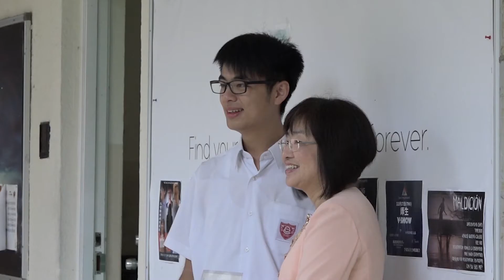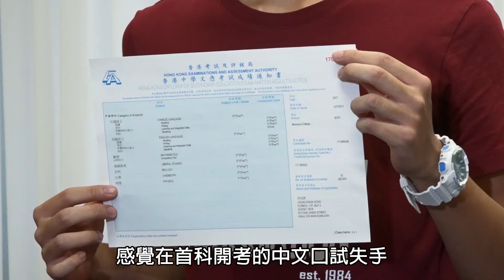20170712 DSE放榜 六狀元出爐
中學文憑試放榜，考評局表示今年考生平均成績相當不俗，有三成五考生人考獲「33222」或以上成績，達到入讀本地大學最低門檻。

今年狀元有六位，分別是三男三女，來自聖保羅男女中學、庇理羅士女子中學、皇仁書院、民生書院和拔萃女書院，當中有傳統名校，亦有意料之外。六人都想讀醫。